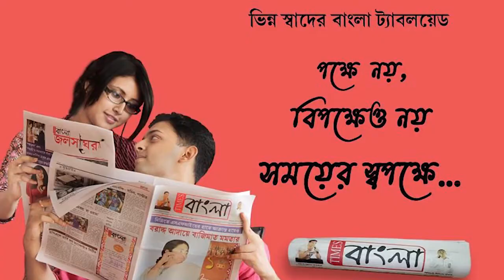ইউক্রেন থেকে ছেলেকে ফেরাতে সরকারের কাছে কাতর আবেদন বাবার